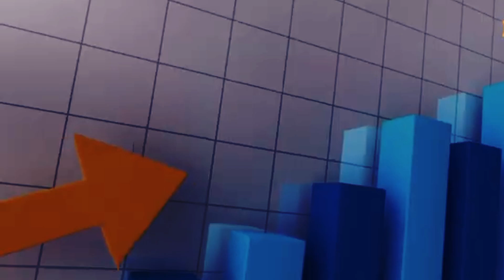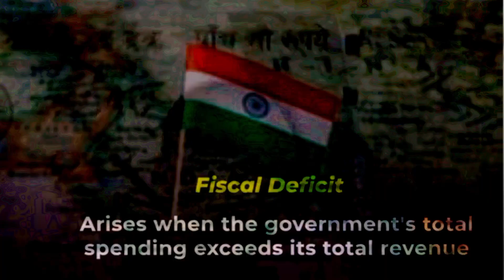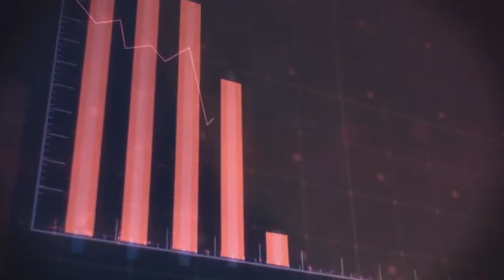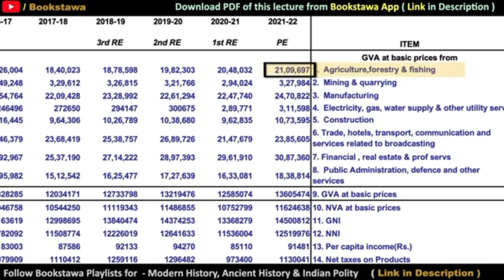बजट पेश हुआ या राजनीति || क्या है पूरी सच्चाई || Indian Budget Budget 2024 Explained In Hindi